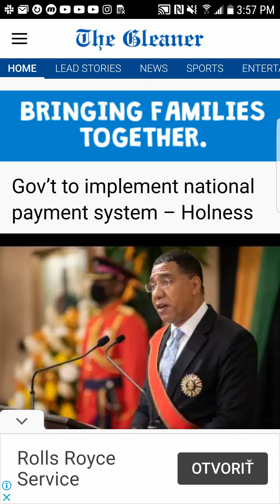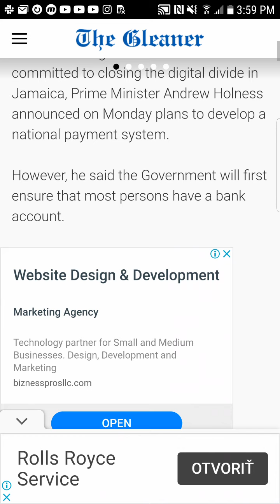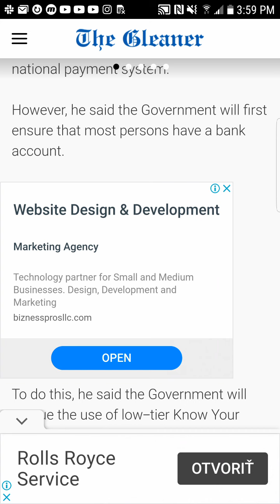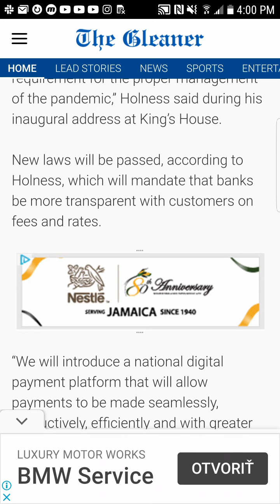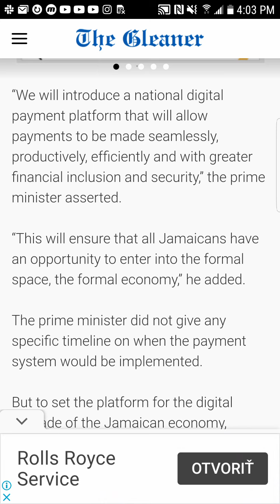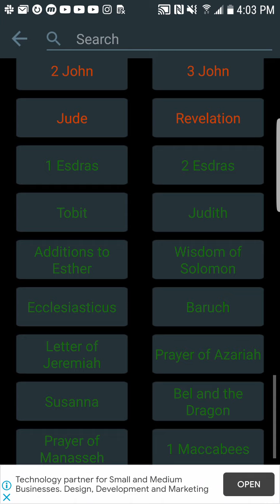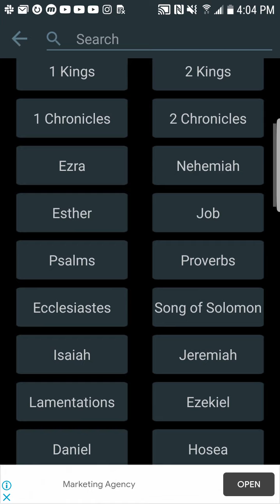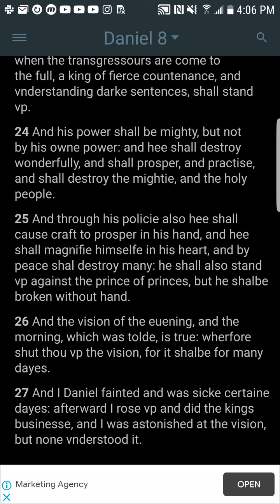Gov't moving towards a digital payment system.